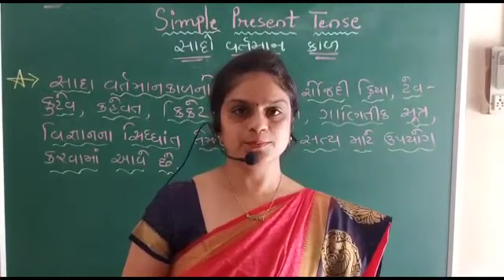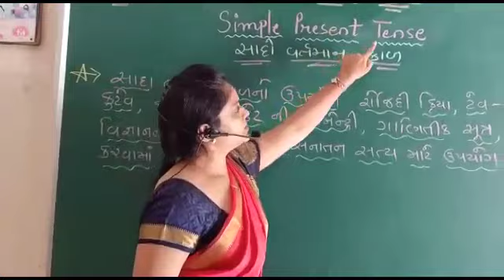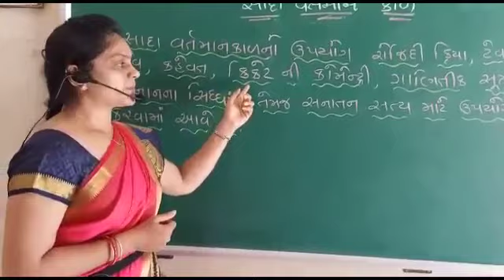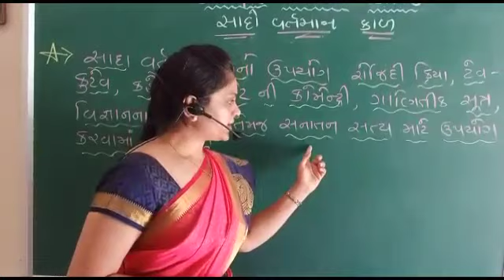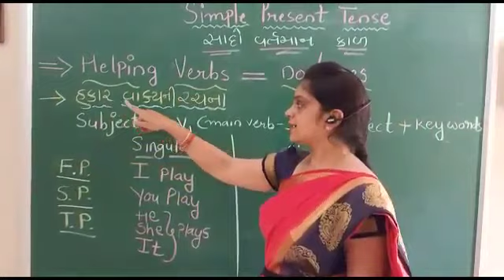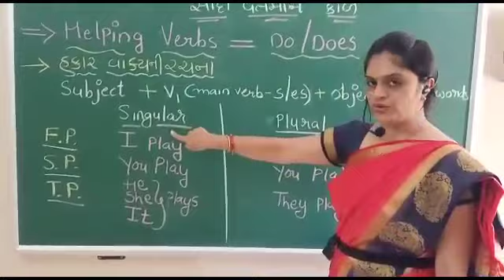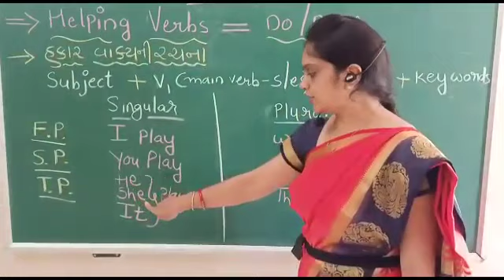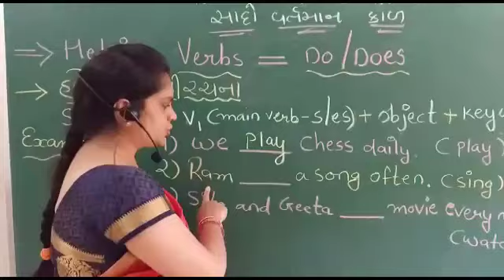Simple present tense